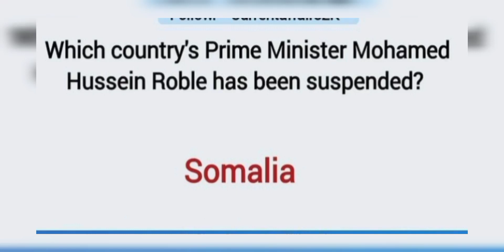currentaffairs december_2021 finance_account_assistant jkssb jkpsi viralvideo